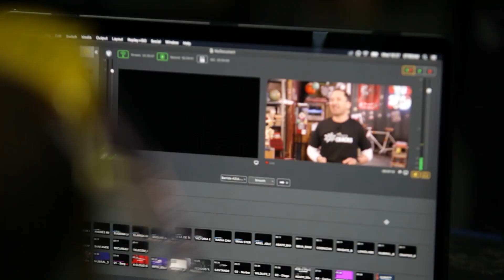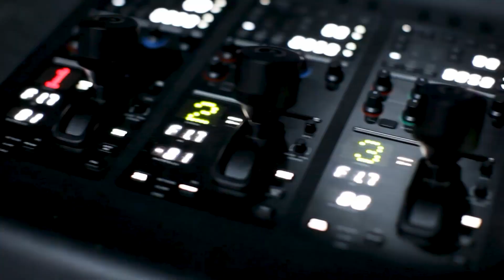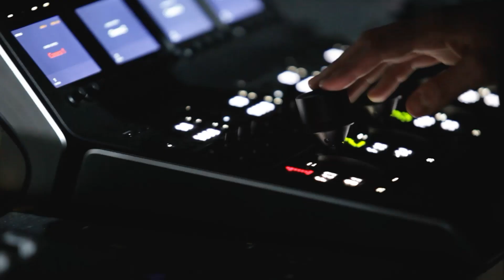Backstage Nerdearla 2020 - Así fue la séptima edición!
Algunos datos de lo que fue nerdearla 2020.

- 7ma edición (primera virtual) / 5 días de duración
- 21k+ usuarios activos
- 200+ ofertas laborales publicadas
- 147+ horas de contenido
- 134 speakers de 11 países
- 53 personas detrás de cámaras
- 14 personas en la conducción